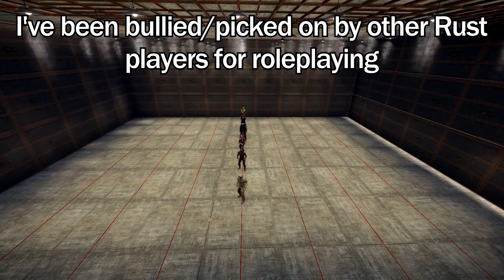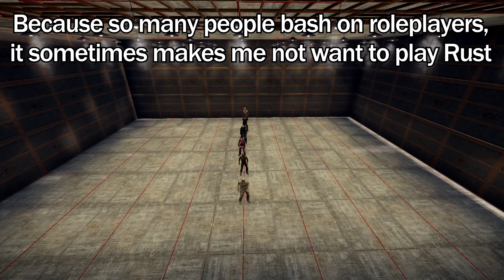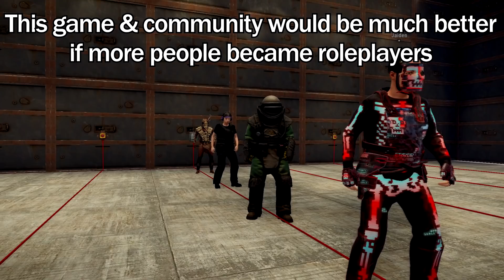Rust Spectrum: Do All Roleplayers Think the Same? (Jubilee)